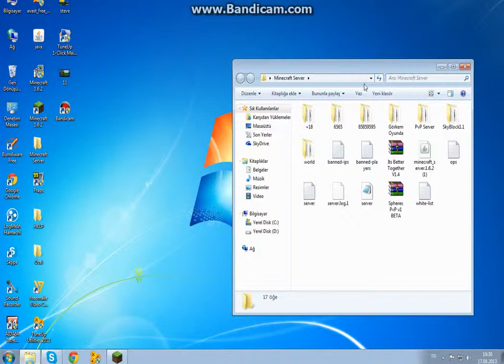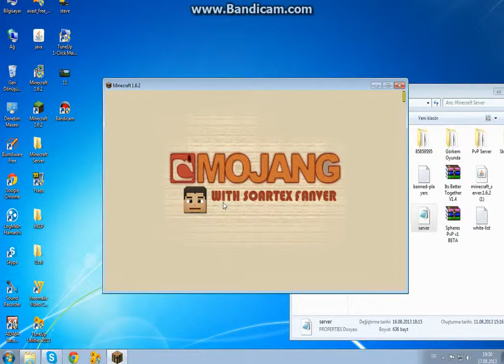Minecraft Solar Survival How to Play the map.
Map Link: